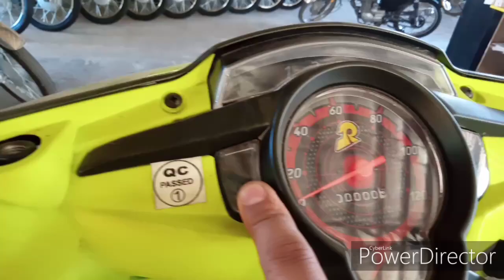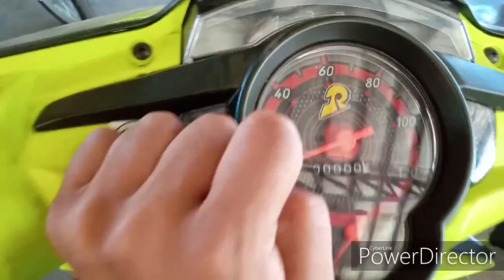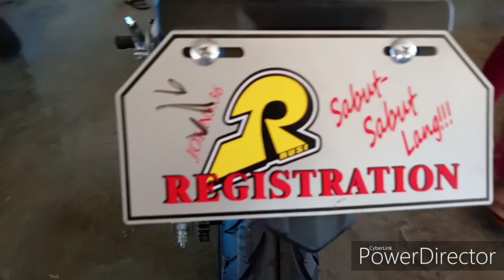Rusi SWISHMONO ZX125 QUICK REVIEW